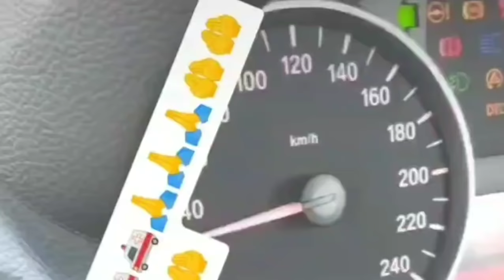500km in just 4hrs i salute to ambulance driver 😘😘😘🙏🙏🙏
Salute is our Indian ambulance driver who, on his own life, covered 500 kilometers in just 4 hours.